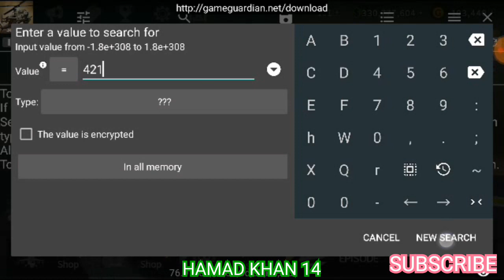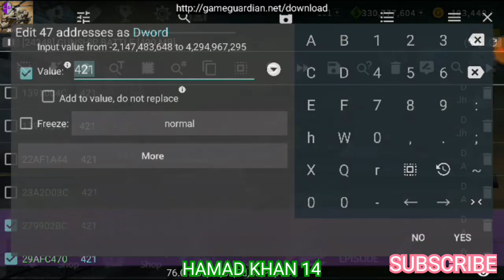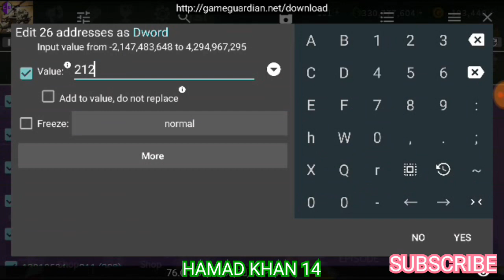Gunship Battle - how to HACK change black duck body (ROOT) GAME GUARDIAN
HOW TO HACK WARSHIP BATTLE

How to hack gunship battle

GAME LINK